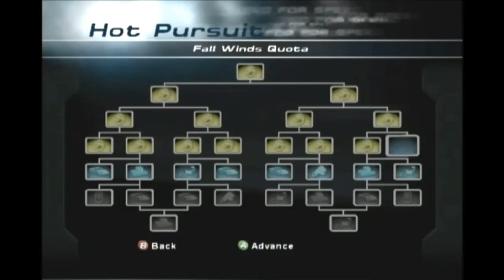(Xbox) Let's Play Need for Speed: Hot Pursuit 2 Part 15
EVENTS

CHAMPIONSHIP

Event #15 (Foreign Sprint Challenge)
Type: Sprint
Opponents: 7
Class: D3-B3
Available Cars: Ferrari 360 Spider, HSV GTS Coupé, Porsche 911 Turbo
Rewards: Bronze - $2,500; Silver - $5,500 and Bronze Rewards; Gold - $12,000 and Previous Rewards
Description: A slew of non-American cars await you in this point-to-point Sprint race through Autumn Crossing. You’ll have to come in third or better if you want to earn a medal here.

TRACK

Race: Autumn Crossing II (Calaminhaug Road)
Location: Alpine (Idaho)
Distance: 4.77 miles (7.68 kilometers)
Opponents: Sebastian “Arrow” Adair, Boris Nosorogovich, Brandon Clipper, Clarence “Razor” Callahan, Tommy “Ringer” Meachan, Ryan “RJ” Jarvis, Sergio del Hielo, Willem “Swerve” Tisserand

HOT PURSUIT

Event #15 (Fall Winds Quota)
Type: Pursuit Quota
Class: E5-E4
Available Cars: Ford Crown Victoria Interceptor, Ford TS50 Interceptor
Description: Time to put on the uniform and make Fall Winds a safer place. When you near a speeder, turn on your lights to target him. Ram the targeted car to pull him over. You have five minutes to fill your quota, but you’ve also got backup available to help you out. Issuing three tickets will earn the Bronze, five will get you the Silver, but you’ll need to issue seven to secure the Gold.

TRACK

Race: Fall Winds II (Mirrored) (Glen Giuthais)
Location: Alpine (Scotland)
Distance: Variable
Opponents: Variable

CAR SPOTLIGHT

2000 Ford Crown Victoria Interceptor
Equivalent: 1992 Ford Escort RS Cosworth
Class: E5
Cost: Free
Paint Color: Police Black/White
Engine Type: V8
Displacement: 4601cc
Power: 235 BHP (175 kW) @ 4500 RPM
Torque: 275 lb-ft (38.0 kg-m) @ 3000 RPM
4-Speed Transmission
Top Speed: 136 MPH (219 KMH)
0-60: 4.0 seconds
Weight: 3,922 pounds (1,779 kilograms)
Drivetrain: RWD

QUOTE

“This is the Pursuit Crown Victoria. Its strong pulling V8 engine allows police officers to chase down lawbreakers everywhere.”

TRACK SPOTLIGHT

Fall Winds (Shoupsby Limits), II (Cackler’s Grove), Mirrored (Quailmullach Ruins), II Mirrored (Glen Giuthais)
Location: Alpine (Idaho/Scotland)
Track Cost: $50,000
Track Type: Circuit
Difficulty: Beginner
Lap Distance: 3.748 miles (6.032 kilometers)

“A tough trek into the alpine mountains taking you through long, sweeping turns, tight S-curves, and a punishing series of switchbacks. With its dramatic ascents and descents, this track feels like a carnival ride out of control.”

CONTESTANT SPOTLIGHT

Name: Boris Nosorogovich
Alias: N/A
Co-Driver: Roman Omarovschik
Hometown: St. Petersburg, Russia
Biography: From the moment he heard about Redline holding its Eastern European heats in his hometown, Boris Nosorogovich wasted no time in preparing for his big break. A forklift driver at a particularly dull chemical warehouse, the closest he got to job satisfaction was fantasizing that whatever the technicians concocted could readily transform him into a vessel of terror. As pathetic as it was to see such a burly man conjure up such impotent daydreams, motorsport was what kept Boris from going postal. Along with his rallycross loving buddy, Roman Omarovschik, the two were rising stars in the nascent tuner scene. Humiliating the resident Hondas, Mazdas, and Skylines with their ultra-modified Soviet four-bangers, it’s undeniable that Boris has an innate talent for squeezing horsepower out of lemons. It’s also just as unsurprising that, upon hearing from the producers that Redline wanted him aboard, he summarily quit his job and burned all bridges leading towards it. As much of a colossal financial risk it was, he has no regrets about chasing his dreams into the sunset and is unafraid of his wings melting because of it. His gimlet eyed naiveté aside, Boris is by no stretch a delusional driver, his adamance bolstering what already were impressive skills from his days as a dreamer desperately seeking an escape.